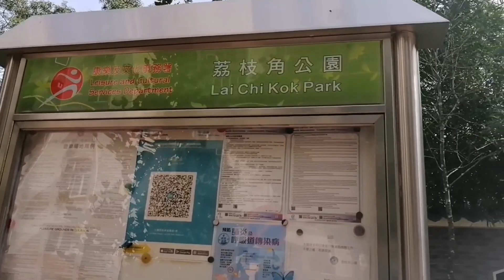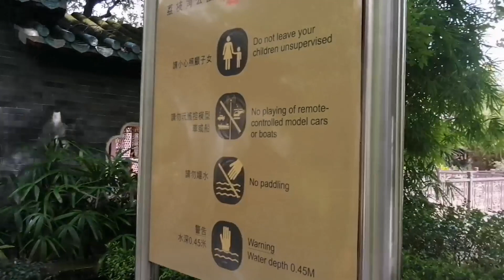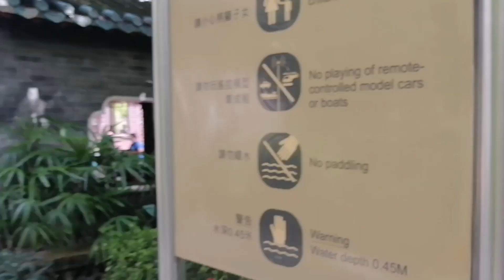LAI CHI KOK PARK HONG KONG | ARLEN DUQUE